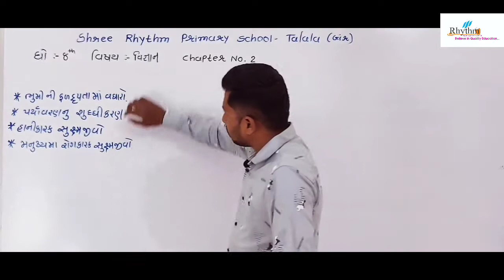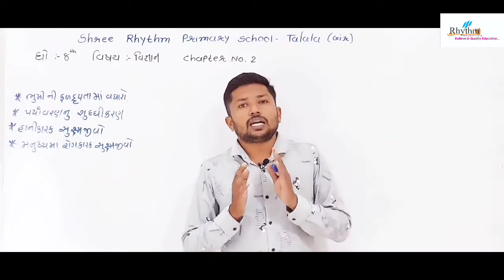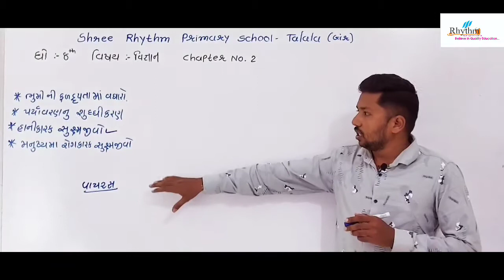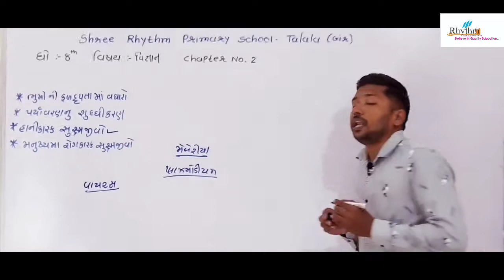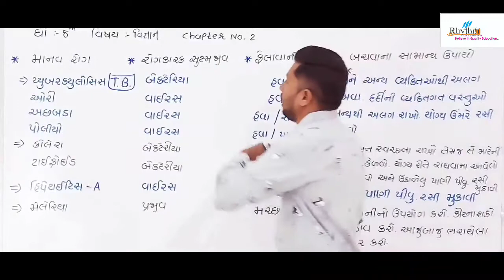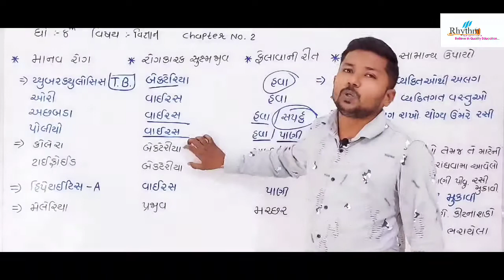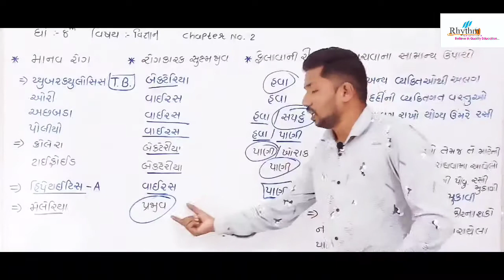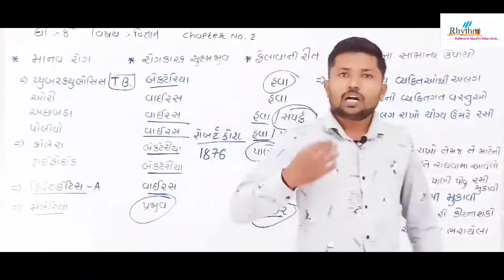| STD : 8 | SCIENCE | CHAPTER : 2(PART-3) | BY YOGESH SIR | RHYTHM PRIMARY SCHOOL TALALA-GIR |